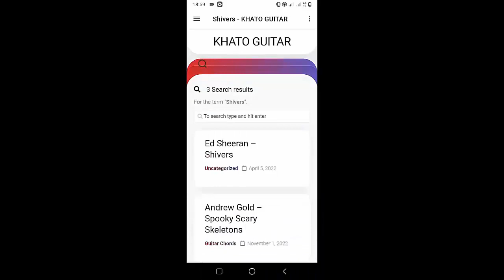How To Play Ukulele Love U Like That By Lauv